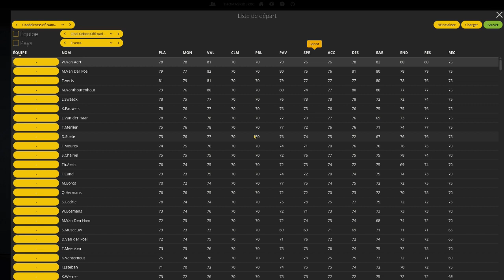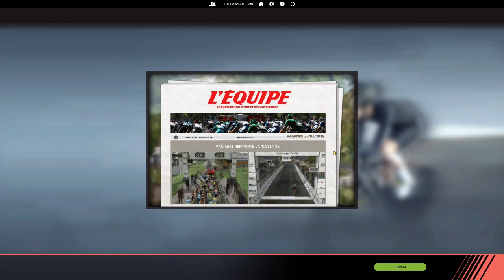PCM18 Coupe Du Monde CX Waterloo DB2019 Vengeance de Van aert.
salut tout le monde ses thomas aujourd'hui la première vidéo pro cycling manager 2018 avec la db cx 2019 de alex et toto. je venge van aert pendant toute la durée de la vidéo sur la coupe du monde de waterloo .